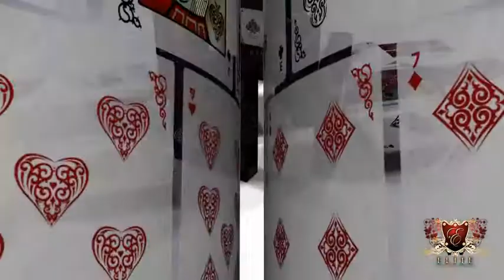Ritual Playing Cards by US Playing Cards